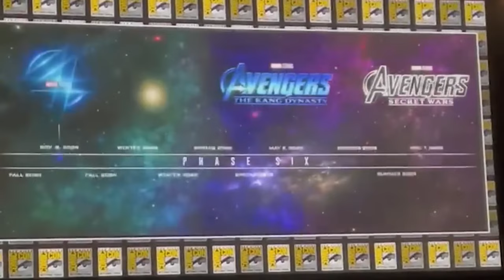Marvel - Fantastická Čtyřka - Všechno co o ní víme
V dnešním videu se podíváme na chystanou Fantastickou Čtyřku.